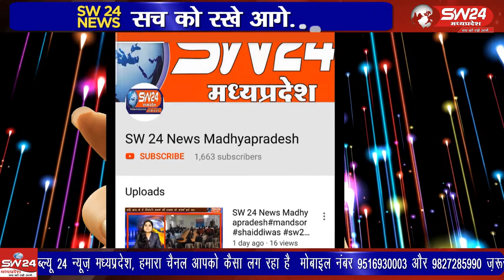ganjbasoda- विदिषा जिले के गंज बासौदा एसडीओपी भारत भूषण शर्मा और सिटी थाना प्रभारी सुमी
विदिषा जिले के गंज बासौदा एसडीओपी भारत भूषण शर्मा और सिटी थाना प्रभारी सुमी देसाई ने आज नगर में फैल रहे कोरोना संक्रमण को लेकर भ्रमण किया और लोगों को कोविड-19 के नियमों का पालन करने हेतु समझाइश दी । गंज बासौदा से मुकेश चतुर्वेदी की रिपोर्ट